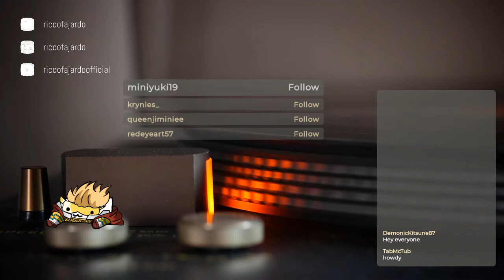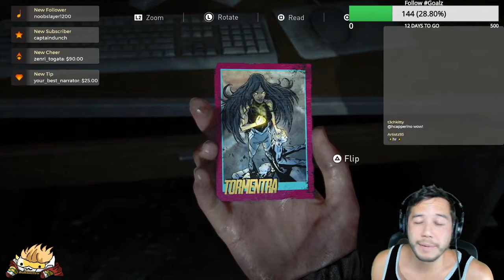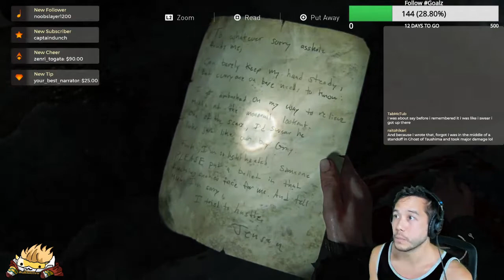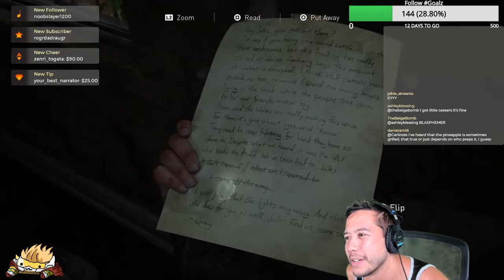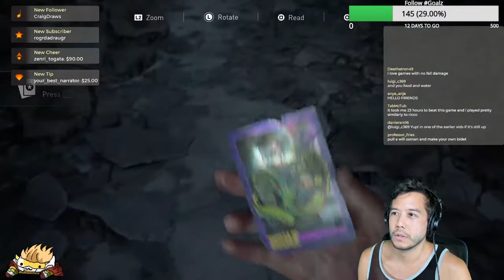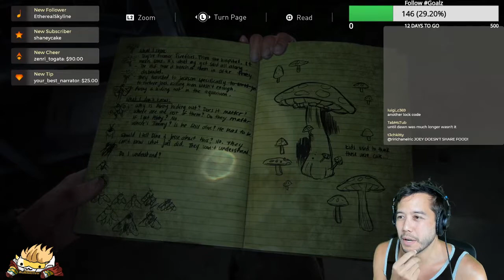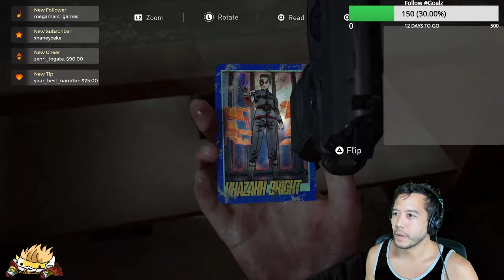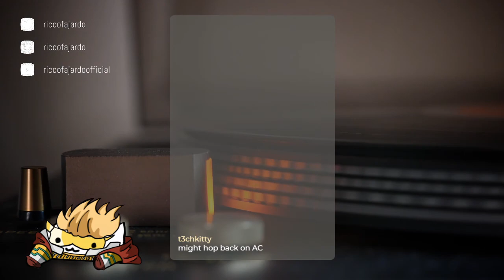Lets Play w/ Ricco Fajardo; The Last of Us Part 2, 10th part!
Big 10th ep of my Last of Us 2 play-through on PS4. Come see whats new at: